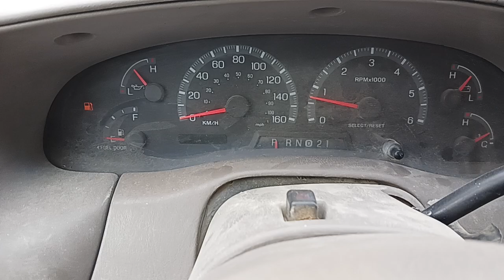2003 Ford F150